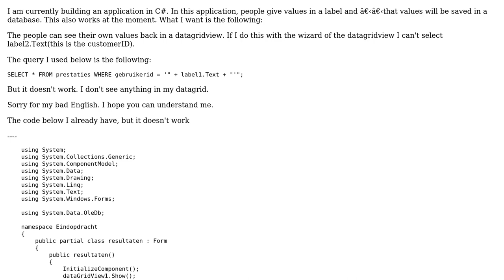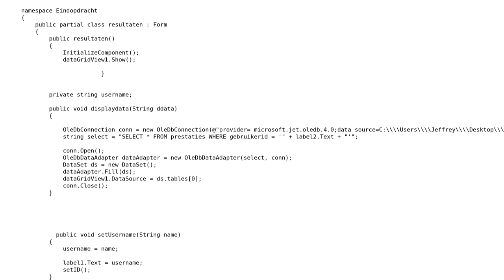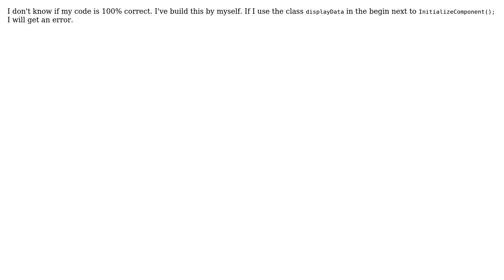custom query for datagridview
With thanks & praise to God, and with thanks to the many people who have made this project possible! You are responsible for your own actions.